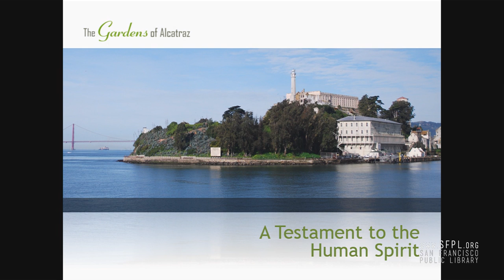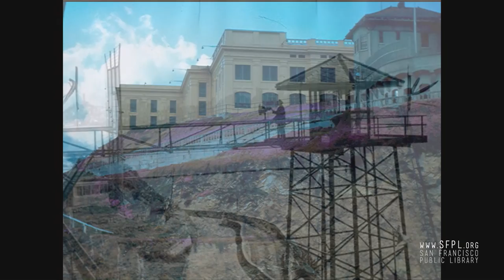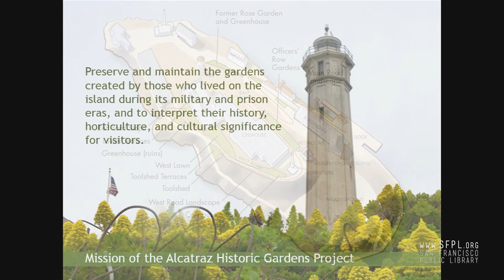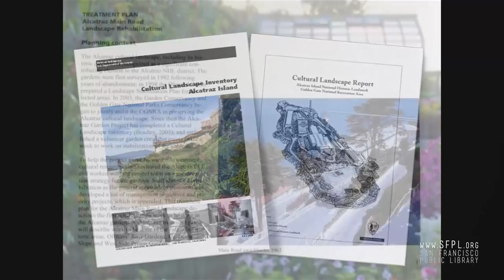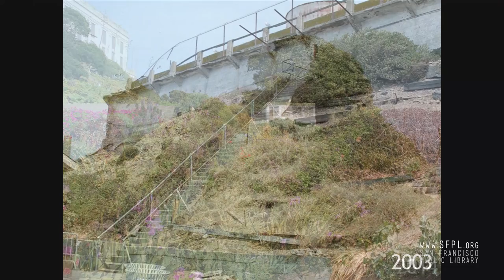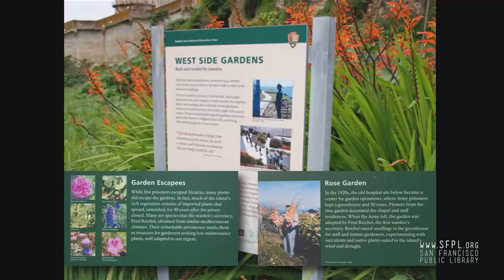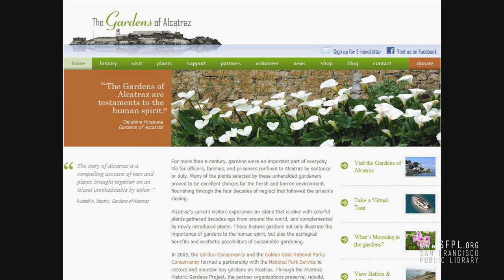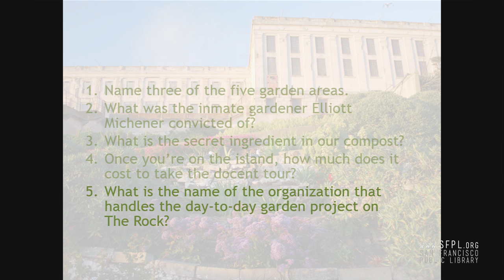Alcatraz Gardens at the San Francisco Public Library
The military and prison gardens of Alcatraz Island are being restored by volunteers. In this lecture, Shelagh Fritz shows you historical photos and also the recreation work that's being done today. This event was part of the opening weekend for the exhibition "The Alcatraz Florilegium: Artwork From the Gardens of Alcatraz." Seventy seven artists painted “portraits" of the flowers, which are display in the Skylight Gallery until March 19, 2017.